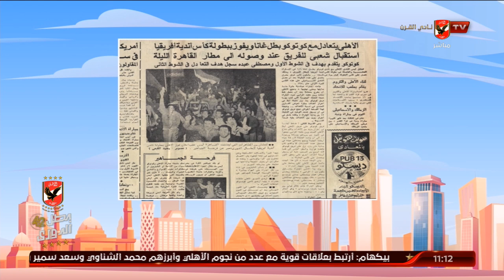اللقاء الكامل | نوستالجيا الأهلي.. محمد صادق مدير مؤسسة الأرشيف العربي | 10 الصبح في الأهلي